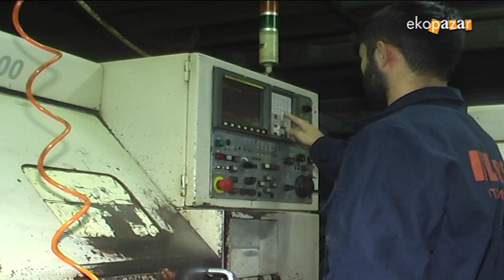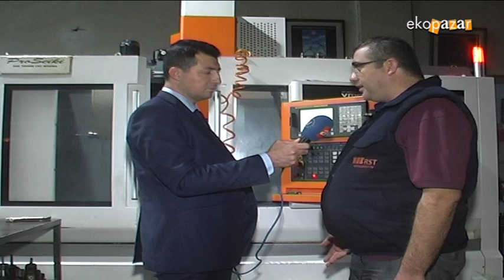RST MAKİNA ATV EKOPAZAR 18 KASIM 2018